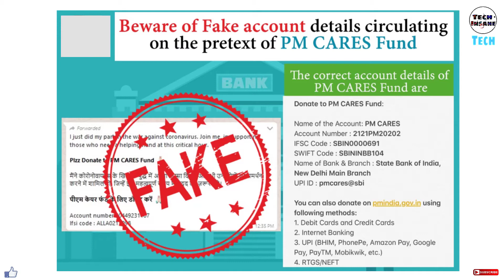Delhi Police Detects Fake UPI ID Create To Cheat PM CARES Donors | Tech Insane Eps 159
Is Video me fake PM CARES fund ki Fake websites
or Fake UPI ID ke barein batya gaya hai.